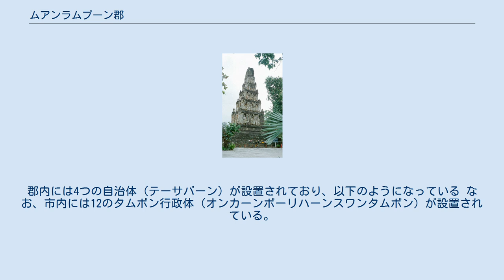ムアンラムプーン郡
ムアンラムプーン郡（ムアンラムプーンぐん）は、タイの北部のラムプーン県にある郡（アムプー）であり、ラムプーン県の県庁所在地（ムアン）でもある。
 ラムプーンとはハリプンチャイの転訛による発音である。
『年代記』にはラムプーンチャイなどさまざまな形の名称が登場する。
 日本語ではランプーン、ラムプン、ランプンなどとも記される。
 ワット・チャーマテーウィー（ワット・クークット） おおよそ9世紀ごろ、女王チャマデヴィによって建設され、モン族のハリプンチャイ王国の首都として機能してきた。
ハリプンチャイは、チャオプラヤー川の支流であるピン川上流にあり、水流を生かした交易で栄えた。
ハリプンチャイ王国は、13世紀ごろからタイ族がこの地域に住み着くようになり、脅かされるようになる。
 タイ族の有力な酋長の1人であったマンラーイ王はアイ・ファーと呼ばれるスパイをラムプーンに送り攻撃の機会をねらったが、ついに1292年にハリプンチャイ王国は陥落した。
マンラーイ王はラムプーンに住み、2年後にはウィエンクムカームに移住し、アイ・ファーがラムプーンの支配者となった。
 しかし、新興勢力であったマンラーイは、ウィエンクムカームからさらに北のチエンマイに首都を移し、いわゆるラーンナー王朝と呼ばれる王朝を作る一方で、モン族の文化を尊重し吸収した。
これの良い例がワット・クークットと呼ばれる仏塔である。
 また、その文化吸収の過程でラムプーンはチエンマイの衛星都市となる。
『ムーラサーサナー』と呼ばれる歴史書ではほとんどといって良いほどチエンマイに言及するときはラムプーンにも言及している。
歴代のラーンナーの王はラムプーンには信頼できる高官を置き、自ら赴き滞在することもあった。
 しかし、1558年に始まるビルマの統治を経て、ラムプーンの地位は低下していき、1780年代までにはほとんど廃墟と化してしまった。
ラーンナー王朝を復興させたチエンマイの君主カーウィラは、1796年からチエンマイ、ラムプーンに戦争捕虜などを強制移住させ、ラムプーンを再建し、カーウィラの弟セーティーカムファンを1805年に国主の座につけた。
これ以降、カーウィラのチェットトン王家によるラムプーンの支配が続いた。
 その後、ラーマ5世（チュラーロンコーン）はチャクリー改革を行いタイ全土の中央集権化を目指す。
ラーマ5世亡き後の1922年、アムプームアン・ラムプーン（ラムプーン県庁所在地）としてラムプーン県の下位の法人としてのラムプーン市が成立。
1943年にラムプーン最後の君主チャクラカムカチョーンサック少将が有名無実となっていた王位を退き、名実ともに内務省の管轄下となった。
 ピン川が形成した台地に位置し、郡内はほとんど平地である。
郡内の一部に、メー・タクライ国立公園が広がる。
 ロンガン（果実）の生産が盛んである。
ほかにシルクの零細産業などがある。
 ラムプーン市は17のタムボンがあり、その下位に158の村（ムーバーン）がある。
郡内には4つの自治体（テーサバーン）が設置されており、以下のようになっている なお、市内には12のタムボン行政体（オンカーンボーリハーンスワンタムボン）が設置されている。